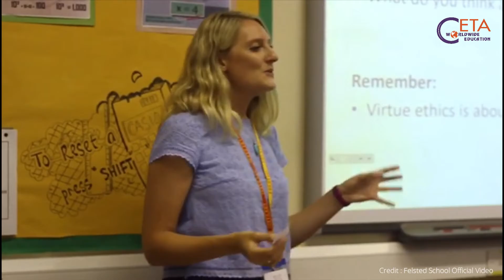CETA - Summer Course UK July 2018 | Felsted School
ประมวลภาพและกิจกรรม
Summer Course UK July 2018 | Felsted School
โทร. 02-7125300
Line: @CETA